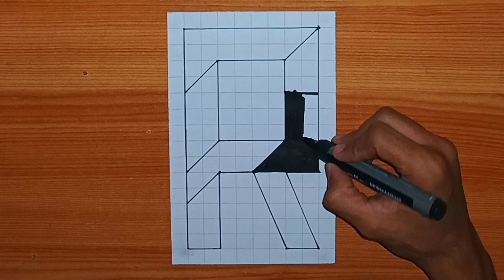How To Draw ALPHABET LETTER R IN 3D REALISTIC HOLE Drawing || Easy step by step for beginners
⭐ I AM SANDEEP JHA
⭐ DOB - 5/OCTOBER/2004
⭐ CURRENT LOCATION - MUMBAI
⭐ I AM FORM - BIHAR/JHARKHAND
⭐ MY HOBBY - DRAWING
⭐ YOU WILL FIND ALL THESE THINGS ON OUR CHANNEL

★ 3D DRAWING / ANAMORPHIC DRAWING
★ ILLUSION DRAWING 😵‍💫
★ HOLE IN PAPER - 3D
★ IMPOSSIBLE 3D DRAWING
★ PIXEL ART/DRAWING
★ SPIROGRAPH DESIGN/DRAWING
★ GEOMETRIC DESIGNS/DRAWING
★ HYPNOTIC ILLUSION 😵‍💫
★ FUNNY MEMES 🤣
★ MATHS QUIZ/PUZZLE 🧩
★ ALPHABET LETTER IN 3D 😱
★ REALITY OF LIFE 🧬
★ HIDDEN FACE OPTICAL ILLUSION 🤯
★ MEMES
★ FLIPBOOK
★ FLASH WARNING ⚠️ OPTICAL ILLUSION
★ STRONGEST OPTICAL ILLUSION 😵
★ PERSONALITY TEST
★ FACTS ✅
★ SOME GAMES 🎯...